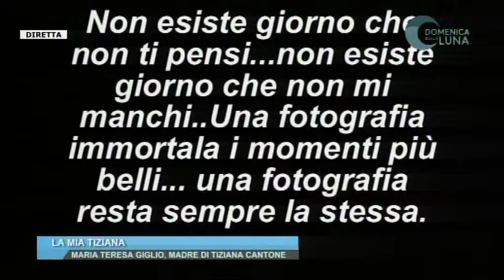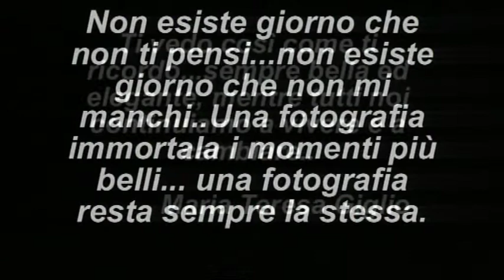Domenica sulla Luna La mia Tiziana Maria Teresa Giglio 2 pt 14 10 2018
Maria Teresa Giglio ci racconta la sua Tiziana.
Un racconto di una mamma che lotta, nonostante il dolore, affinchè, la storia di Tiziana non sia vana.

Domenica sulla Luna è un morning show che va in onda ogni domenica dalle 10.00 alle 13.00 su Tvluna (visibile in Campania al canale 14, Lazio al 212,Puglia 186, streaming su e tramite app LUNASET GO. Intrattenimento, spettacolo e attualità si fondono in maniera “garbata” e senza eccessi. Un programma che vuole raccontare diverse realtà e voci non solo della città di Napoli ma di tutto il territorio nazionale. Vetrina per giovani talenti con la rubrica Un Caffè con.., divulgazione e invito alla lettura con interviste a scrittori, un racconto a 360° di artisti noti, che attraverso l’intervista LE PAROLE CHE... si “spogliano” permettendo al pubblico di conoscerli in maniera più intima. Il redazionale FabiodiDomenica ,dove Fabio Brescia senza peli sulla lingua dice la sua su svariati argomenti,precede Il cuore del programma che è senza dubbio il Talk, durante il quale,con opinionisti esperti del settore vengono affrontate tematiche strettamente legate all’attualità e al costume. E ancora musica con la Maddalena Imperato e Igor Di Martino, consigli culinari con la divertente rubrica Il Dolce della Domenica e con la rubrica culinaria dedicata alla tradizione e all’innovazione dei piatti partenopei.. IERI OGGI DOMANI ( che prende il nome dalla trattoria che ospita il cast per le ricette). Il programma è condotto da Ciro Sannino , Sabrina De Stefano e Fabio Brescia. Spazio anche ai piccini con il talk Cose da Grandi e con il talent Promette Bene.
E’ un programma ideato da Gianfranco Sannino e Ciro Sannino prodotto da Dream Production e Tv Luna.

TI VA DI BALLARE?